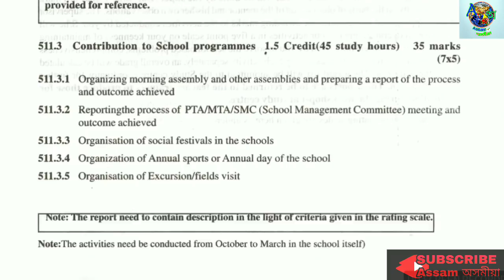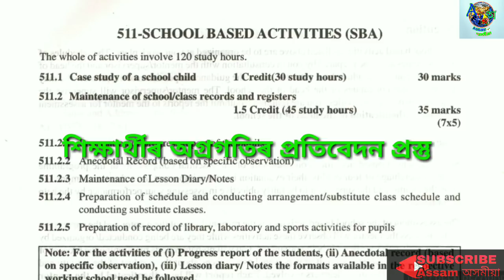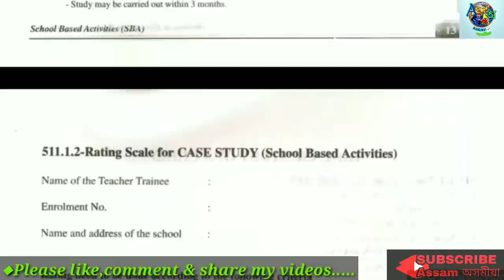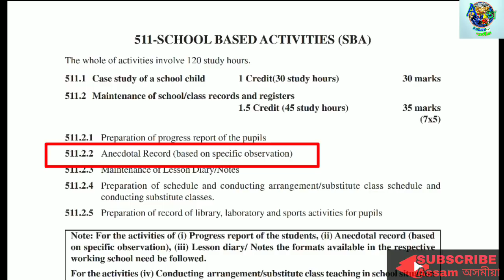SBA maintenance of school/class records and registers||অসমীয়াত কেনেকৈ লিখিব?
মই নিজে মোৰ SBA এনেকৈ লিখিছোঁ আৰু আপলোড কৰিছোঁ।

511.2.1#Preparation of progress report of the pupils.Solved in Assamese

NIOS DELED...